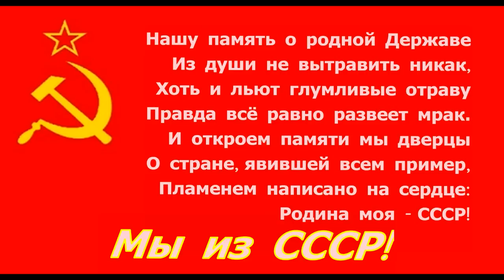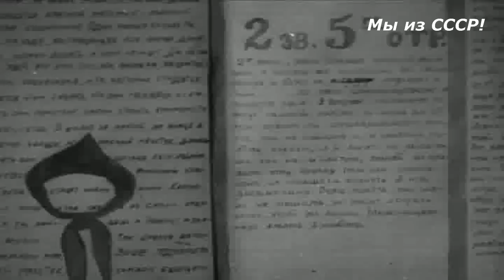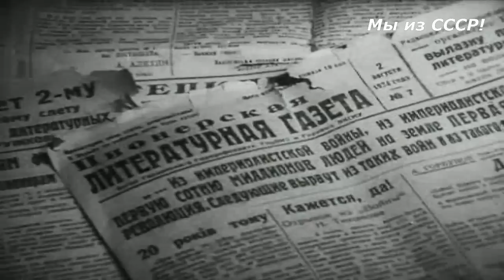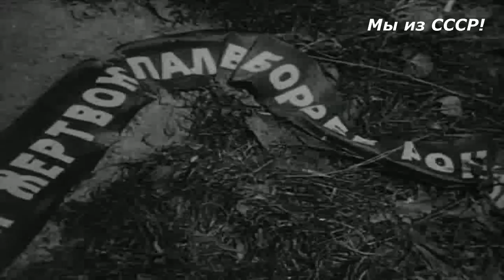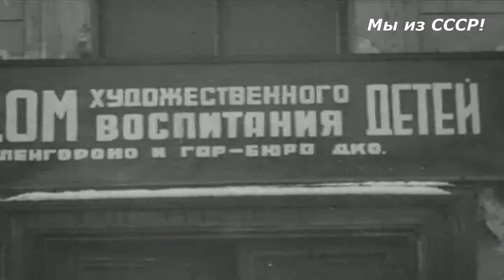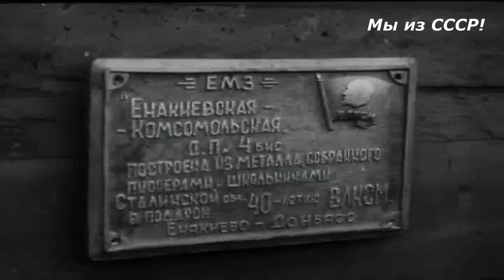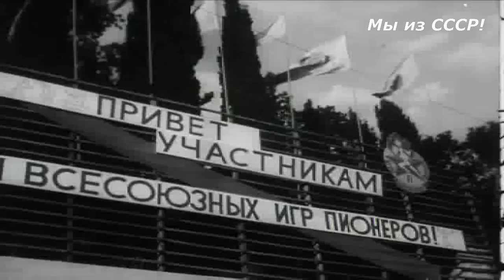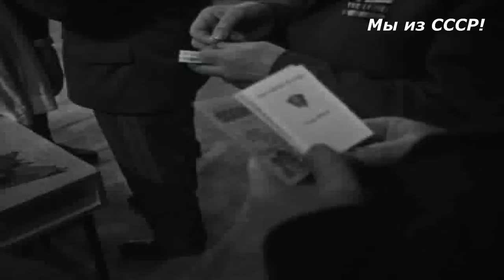Мы пионеры ☭ Документальный фильм СССР ☆ 19 мая День пионерии ☭ Всесоюзная пионерская организация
День пионерии в СССР 19 мая. Всем кто состоял в свои годы во Всесоюзной пионерской организации имени Владимира Ленина предлагаем посмотреть документальный фильм Мы пионеры на основе архивных материалов Госфильмофонда о пионерии в Советском Союзе. Ссылка на сообщество Мы из СССР! в Google+

Всесоюзная пионерская организация имени Владимира Ленина при ЦК ВЛКСМ - массовая детская организация в Советском Союзе. Была образована решением Всероссийской конференции комсомола 19 мая 1922 года, с тех пор 19 мая отмечается как День пионерии. До 1924 года пионерская организация носила имя Спартака, а после смерти Ленина получила его имя.

День пионерии - 19 мая 1922 года 2-я всероссийская конференция комсомола приняла решение о повсеместном создании пионерских отрядов. Этот день отмечается в СССР как день рождения пионерии. Как правило в День Пионерии проводились различного рода сборы, концерты, награждения; в некоторых городах - пионерские парады. В школах проводились «Ленинские уроки», подводились итоги в соревновании между звеньями, отрядами и дружинами в успеваемости, в сборе металлолома, макулатуры и тому подобное. Вечером при школах или в отдельных микрорайонах организовывались и менее формальные гуляния с традиционным «пионерским костром».
После контрреволции 1991 года в СССР День Пионерии перестал быть официальным праздником.

Пионерское движение - движение детских коммунистических организаций.
Пионерское движение носило всеохватывающий государственный характер и ставило своей целью воспитание детей в качестве граждан, преданных коммунистической идеологии и своему народу.

Гимн Пионеров

Взвейтесь кострами, синие ночи,
Мы Пионеры - дети рабочих!
Близится время светлых годов,
Клич пионеров - всегда будь готов!

Радостным шагом с песней веселой
Мы выступаем за Комсомолом

Мы поднимаем красное знамя,
Дети рабочих - смело за нами!

Торжественное обещание пионера
«Я, (фамилия, имя), вступая в ряды Всесоюзной пионерской организации имени Владимира Ильича Ленина, перед лицом своих товарищей торжественно обещаю: горячо любить и беречь свою Родину, жить, как завещал великий Ленин, как учит Коммунистическая партия, всегда выполнять Законы пионеров Советского Союза».

Пионер, к борьбе за дело Коммунистической партии Советского Союза будь готов! - Всегда готов!

Законы пионеров
Пионер - юный строитель коммунизма - трудится и учится для блага Родины, готовится стать ее защитником.
Пионер - активный борец за мир, друг пионерам и детям трудящихся всех стран.
Пионер равняется на коммунистов, готовится стать комсомольцем, ведет за собой октябрят.
Пионер дорожит честью своей организации, своими делами и поступками укрепляет ее авторитет.
Пионер - надежный товарищ, уважает старших, заботится о младших, всегда поступает по совести и чести.

Комсомол (сокращение от коммунистический союз молодежи), полное наименование - Всесоюзный ленинский коммунистический союз молодежи (ВЛКСМ) - политическая молодежная организация в СССР.

Пионерский галстук

Как повяжешь галстук,
Береги его:
Он ведь с красным знаменем
Цвета одного!
А под этим знаменем
В бой идут бойцы,
За Отчизну бьются
Братья и отцы!

Как повяжешь галстук,
Ты - светлей лицом!
На скольких ребятах
Он пробит свинцом!
Пионерский галстук -
Нет его родней!
Он от юной крови
Стал еще красней.

Как повяжешь галстук,
Береги его:
Цвета одного!